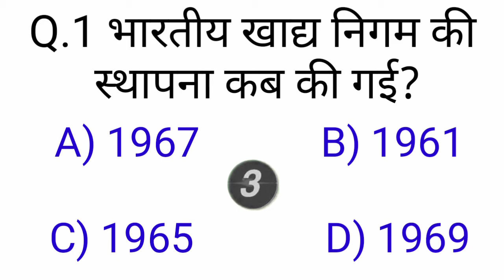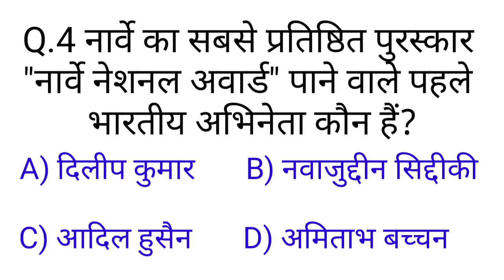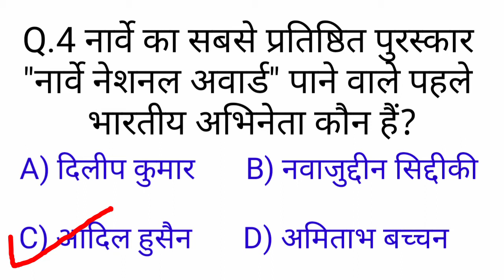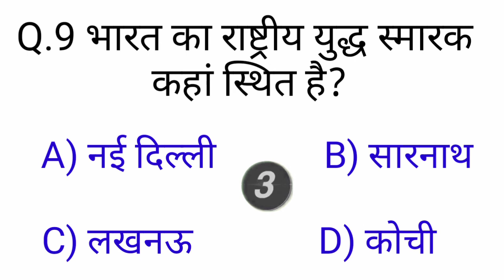SSC GD, Army General knowledge Modal paper - 5 /सामान्य अध्यन क्विज/GK GS Quiz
SSC GD, Army General knowledge Modal paper -  /सामान्य अध्यन क्विज/GK GS Quiz

नरल नॉलेज, Railway RRB NTPC और SSC CHSL के Questions,,,,,,
These are very important Questions to every government exam.

ये महत्वपूर्ण प्रशन, प्रत्येक गर्वनमेंट एग्जाम के लिए याद रखना बहुत जरूरी हैं।

General knowledge quez

General knowledge Quez

CHSL RRB BANKING Railway

Quez master

Quez Time

Quez Question

जनरल नॉलेज प्रश्नोत्तरी

Gk question

SSC GK

SSC CGL CHSL GK